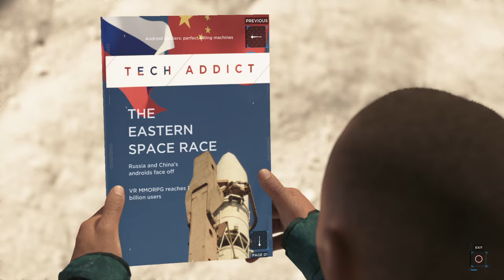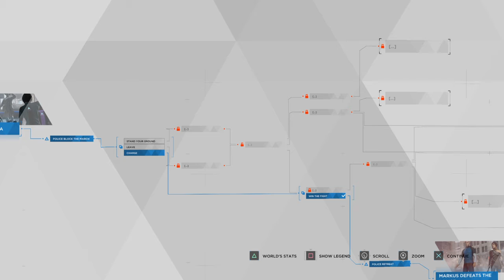PEACEFUL MARCH | Detroit Become Human | Gameplay Commentary Part 24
Part 24